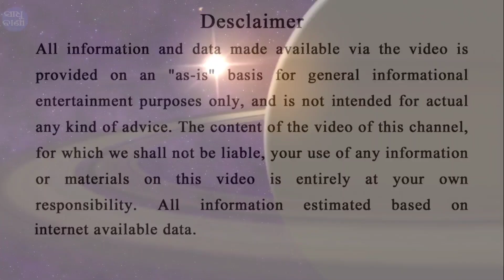ଦୀପାବଳି ରେ ଏହି ରାଶିରେ ରାଜଯୋଗ || Ahi rashi uapare dhana dhalibe Mata Laxmi || Odia Horoscope Tips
odia bayagita anuchinta tips, Sadhubani